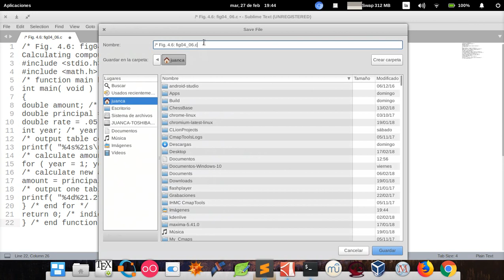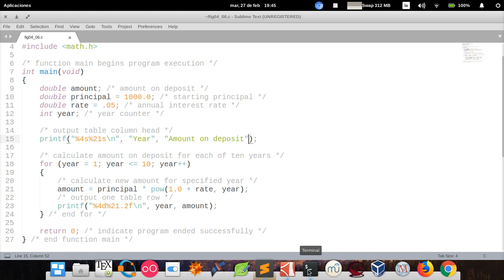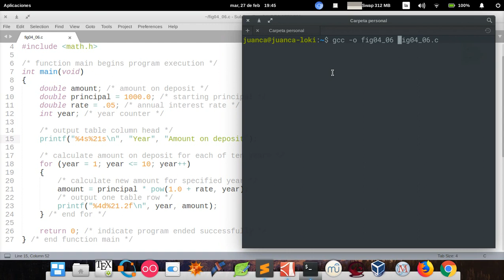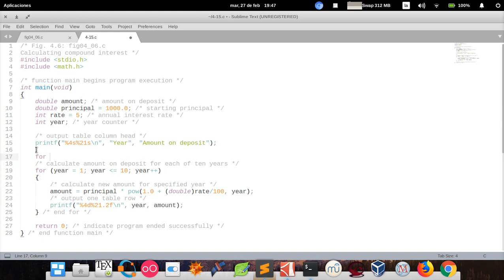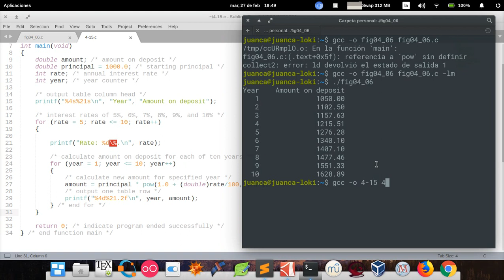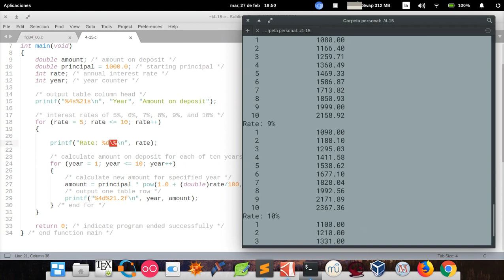C How to Program (6th edition) - Deitel & Deitel, exercise 4.15